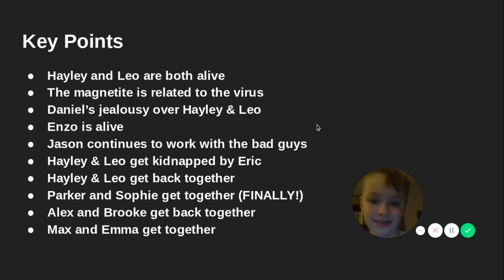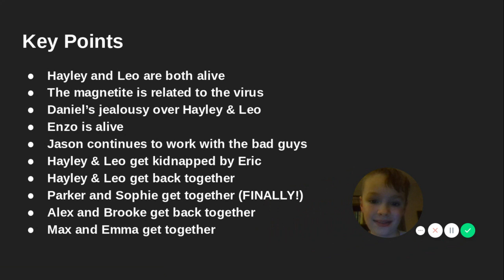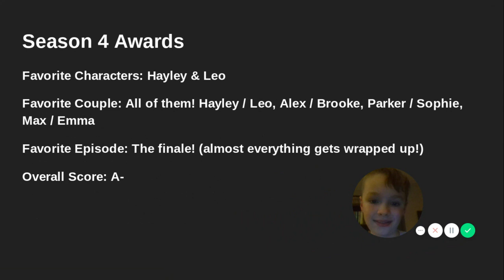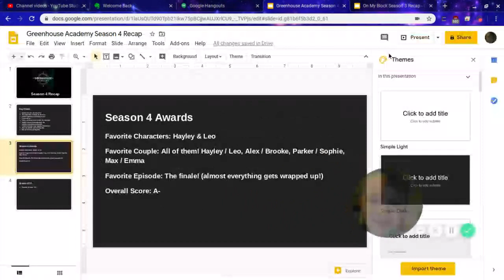Greenhouse Academy Season 4 Recap